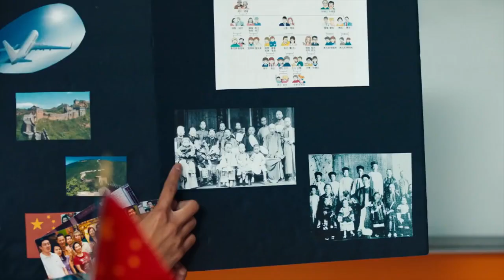3 Tips For Spanning Music Tastemakers! | MUSIK !D TV NEWS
On today's episode, we will be providing 3 tips for spanning music tastemakers.

KEEP UP ON THE LATEST MUSIK NEWS!

Snaptchat: Davesor1

Nicole:
Executive Editor of MUSIK ID TV